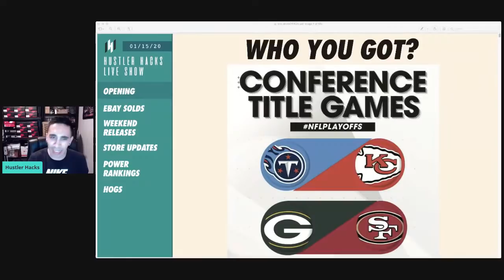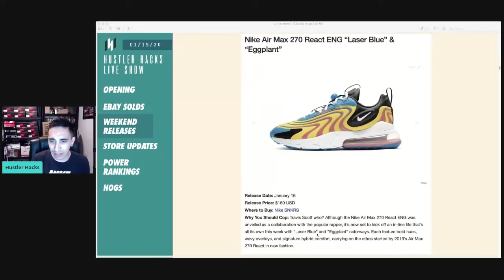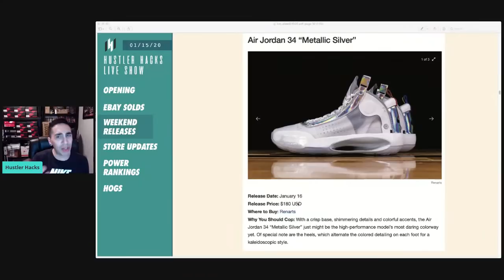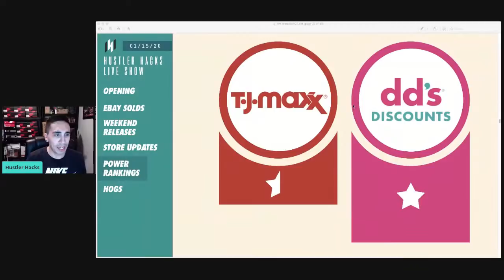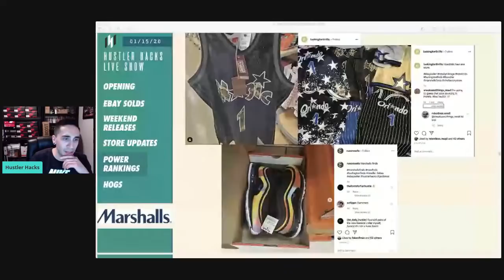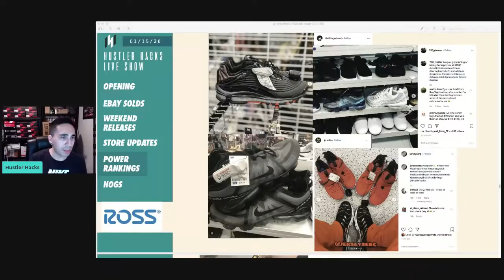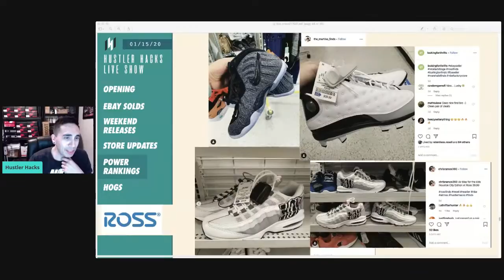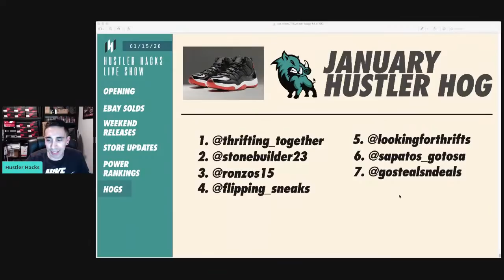LIVE: POWER RANKINGS + NEW SNEAKER PICKUPS!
Today we talk about store power rankings and go over the latest sneaker pickups and giveaway a $30 Ross giftcard!